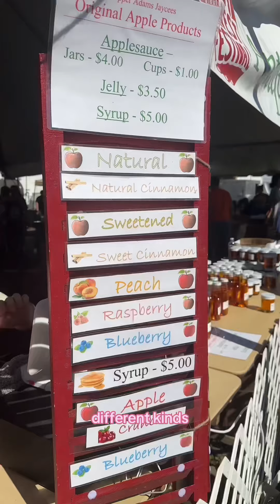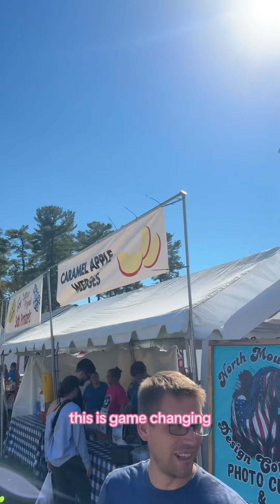A Little Pennsylvania Apple Fest